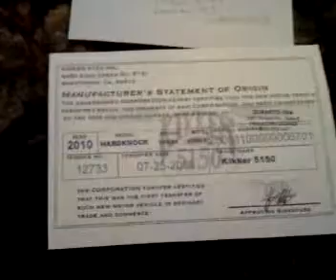KIKKER MSO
GOT THE MSO FOR MY  KIKKER 5150 THE OTHER DAY, SO I WAS GETTING IT READY TO SEND TO LANSING SO I CAN GET IT TITLED.